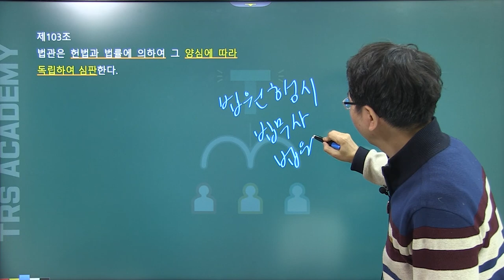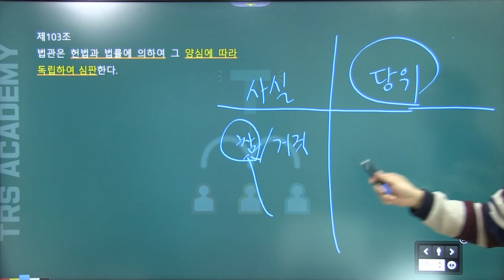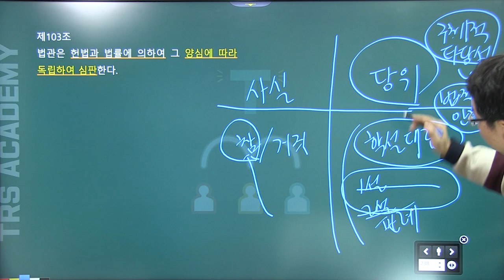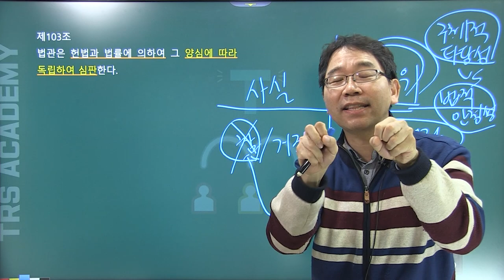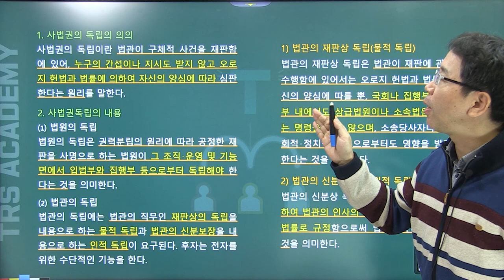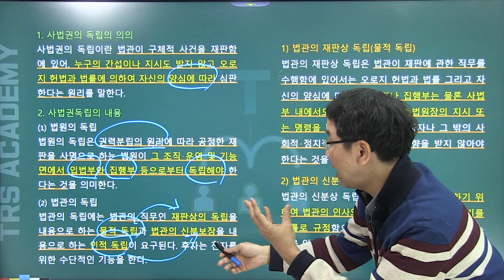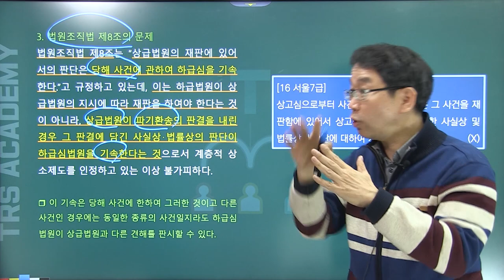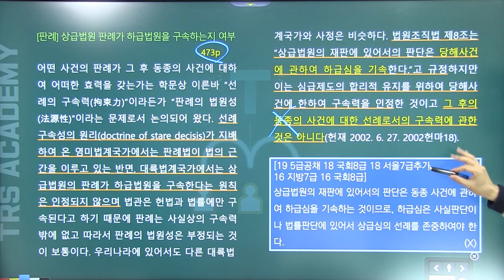배성중의 하루10분 헌법조문강의_#87 헌법 제103조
87번째 강의 헌법 제103조 '사법권의 독립'